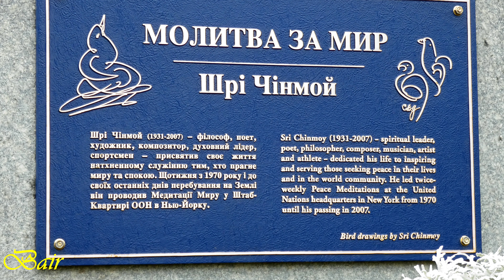Kyiv Ukraine Tibetan garden in Ukraine Тибетский сад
На территории Национального ботанического сада им. Н.Н.Гришко в Киеве, рядом с Корейским и Индонезийским садами уютно разместился Тибетский сад, подойти к нему можно по крутым ступеням. На склоне сразу же виднеется огромная тибетская ступа, которую установили на постаменте. В буддизме этот элемент служит для сохранения мира и добра во Вселенной и помогает людям жить в гармонии с собой. А еще благодаря ступе можно очиститься от разных пороков и развить в себе доброту. Стоит обратить внимание на 13 колец на куполе тибетской ступы — они символизируют столько стадий просветления, сколько может достичь человек.